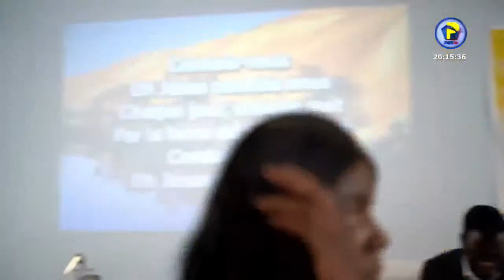Virtual Prayer With The Chairman | 29 August, 2023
[LIVE ] You are watching Virtual Prayer With The Chairman Apostle Eric Nyamekye (Chairman, THE CHURCH OF PENTECOST